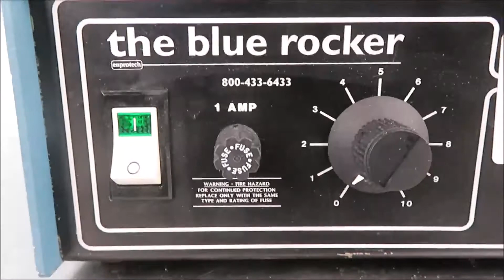Enprotech The Blue Rocker Rocking Shaker for Sale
Enprotech The Blue Rocker Rocking Shaker is available from The Lab World Group.